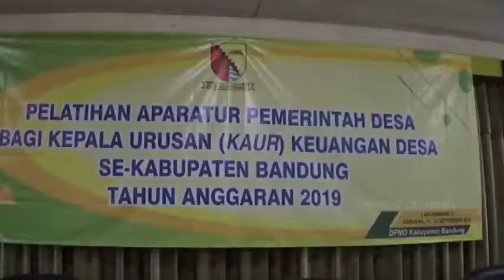PELATIHAN APARATUR KAUR KEUANGAN DESA SE-KABUPATEN BANDUNG